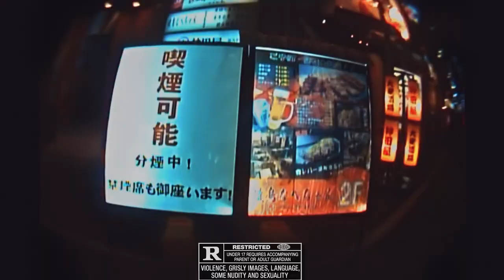[FREE FOR PROFIT] "SWERVE" UK Drill Type Beat x NY Drill Type Beat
(BUY 2 GET 1 FREE *SIMPLY ADD 3 BEATS TO YOUR CART AND PAY FOR 2*)

- Bpm: 145

0:00 - 0:26 Intro
0:26 - 0:39 Pre Hook
0:39 - 0:53 Hook
0:53 - 1:20 Verse
1:20 - 1:33 Bridge
1:33 - 1:46 Pre Hook
1:46 - 2:00 Hook
2:00 - 2:26 Verse
2:26 - 2:38 Outro